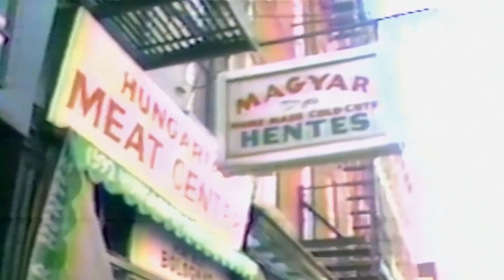Külhon - Magyarok New Yorkban kiállítás - trailer | VS.hu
A videók a Robert Capa Kortárs Fotográfiai Központban tekinthetők meg a Külhon - Magyarok New Yorkban című kiállításon.

A megnyitó időpontja:
2014. december 1., hétfő 19 óra

A kiállítást megnyitja:
Korniss Péter Kossuth-díjas fotográfus

A kiállítás megtekinthető:
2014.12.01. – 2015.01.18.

Robert Capa Kortárs Fogoráfiai Központ
Budapest, Nagymező utca 8.

Hét fiatal magyar fotóművész három hetet töltött el New Yorkban, hogy kamerájával az amerikai álom és a magyar identitás kapcsolatának nyomába eredjen. Képeikkel igyekeztek választ találni a kérdésre, ami immár három generációnyi amerikai magyarnak szövi át a mindennapjait: Hogyan lehet és kell-e egyáltalán magyarnak lenni a világ fővárosában? A honvágy, a szerelem és a sztereotípiák visszatérő elemei az elkészült alkotásoknak, amiket december elsejétől ingyenesen lehet megtekinteni a belvárosi Robert Capa központban